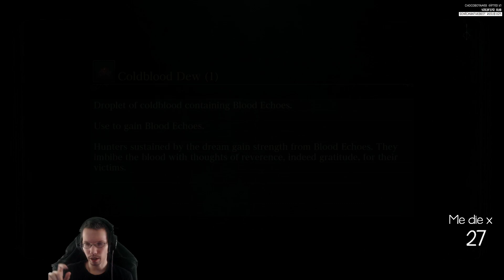Let's Play Bloodborne Part 3 - Bloodtinge Build